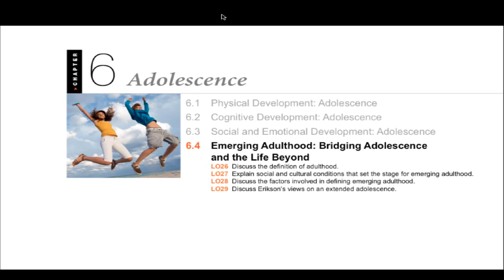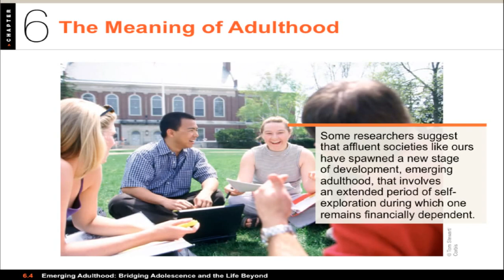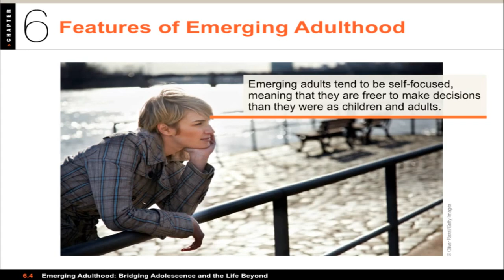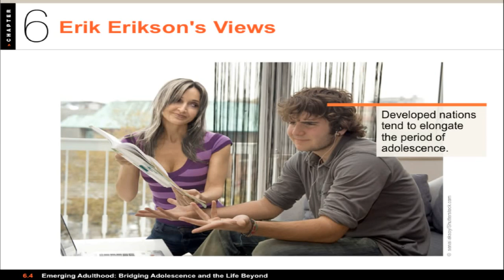1100 06.4 - Adolescence - Emerging Adulthood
Video lecture for PSY 1100: Lifespan Development. This video covers Chapter 06: Adolescence, Section 4, Emerging Adulthood.